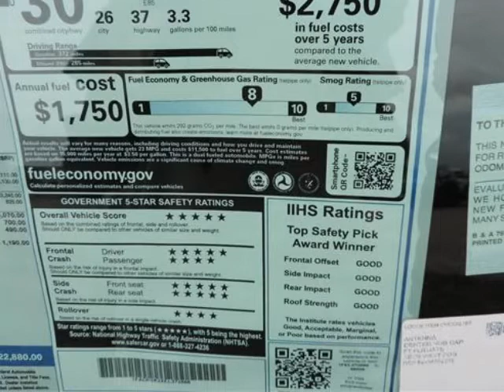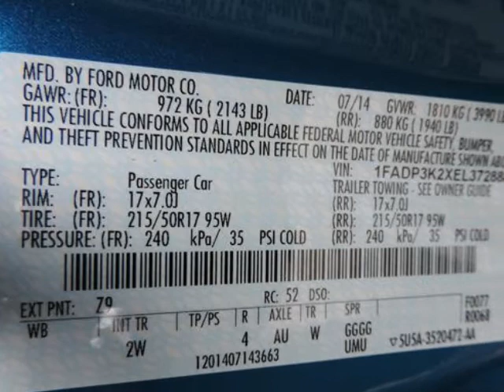2014 Ford Focus 5dr HB SE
2014 Ford Focus 5 Door HB SE
Stock Number: 55013
VIN: 1FADP3K2XEL372888

We think you will love this NEW 2014 Ford Focus 5 Door HB SE.We are proud to offer great financing options on new vehicles.